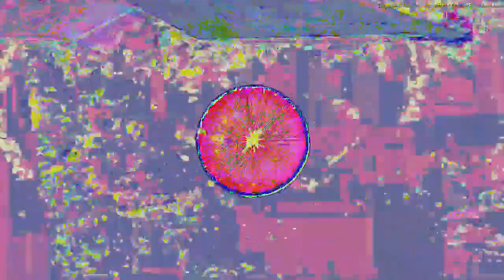[EPILEPSY WARNING] Movie 23 02 18 11h37m47s *Photosensitivity Warning*